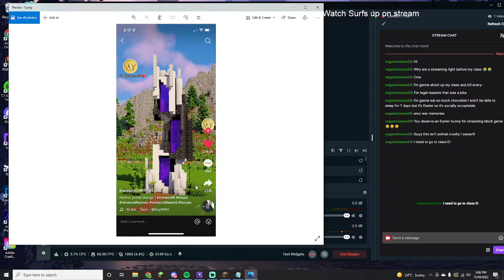Emo Nether Portal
Lets just say the survival world needed some more emo added to it and I need to overcompensate for it